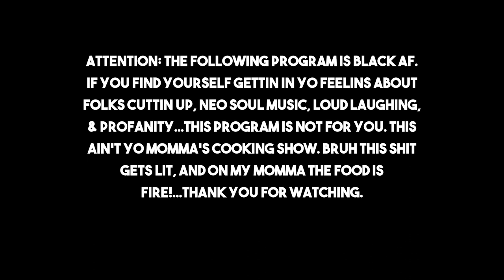How to Make Beijing Beef & Pad Thai | Black Men Cook 2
Want to start your own Podcast or Youtube Channel? Here's what we use!
Godox SL-60W
Zoom Dynamic Microphone
Zoom PodTrak P4 Podcast Recorder
IXTECH Microphone Boom Arm
Hosa XLR Cable
OneOdio Wired Over Ear Headphones
Godox 32 inches Softbox
Canon XA11 Compact Full HD Camcorder
Z CAM E2-S6 Professional Cinema Camera
Rokinon 16mm T2.6 Cine Lens
Rokinon 85mm T1.5 Cine Lens

Amazon Music